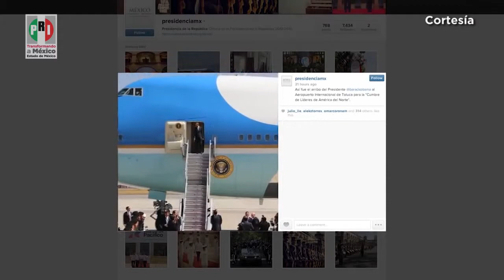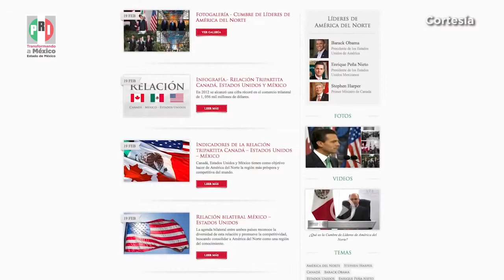Acuerdan líderes de Norteamérica trabajar para sus ciudadanos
Durante la Séptima Cumbre de Líderes de Norteamérica, los presidentes de México y Estados Unidos, así como el primer Ministro de Canadá acordaron hacer de América del Norte la región más competitiva del mundo.